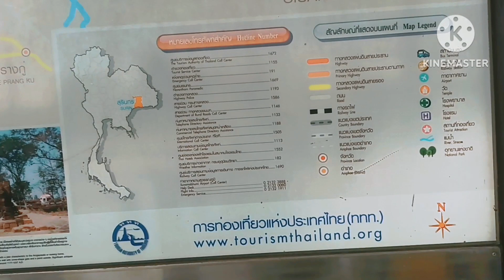จะไปเที่ยวไหนดี สถานีสุรินทร์การเดินทาง